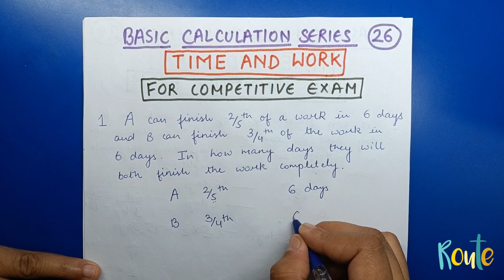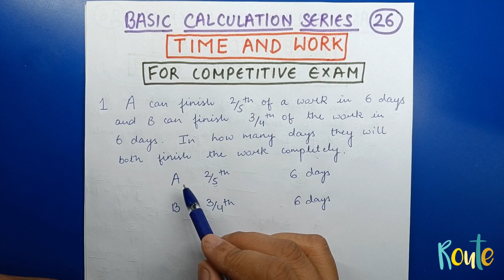Time and Work for competitive exam || Part 2 || Basic Calculation Series || Lesson 26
This video will explain the basic concept of time and work and how to solve the questions.

Basic calculation series
Lesson 26
Part 2
Questions
Competitive exam
Quantitative  Aptitude
Tricks
Easy calculations
Time saving technique

Keep Learning!